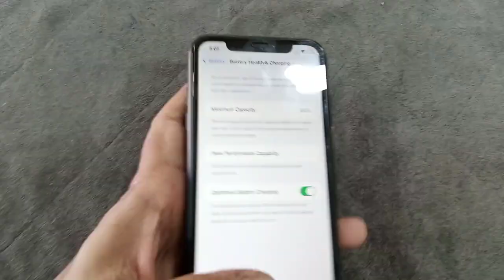iphone xr gaming phone hai ya nahin#youtube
iphone xr gaming phone